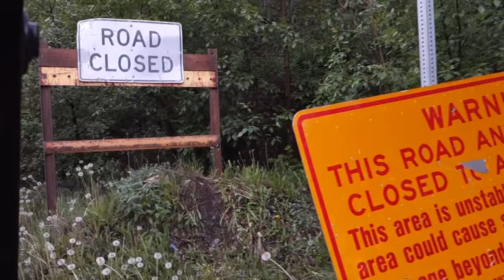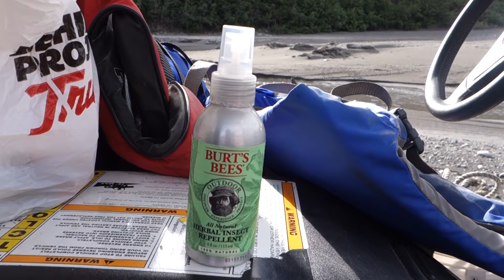O'Brien Creek ATV trail & dipnetting troubles. [2016 Alaska Summer #3]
We have been waiting for the run of Copper River sockeye salmon to get a little stronger, but we are also running out of time so we are going dipnetting this evening.   A few days earlier we scouted down the O'brien Creek trail and found a nice fishing hole, but when we showed up the river had risen.  After a rough evening we ended up with only 2 fish.